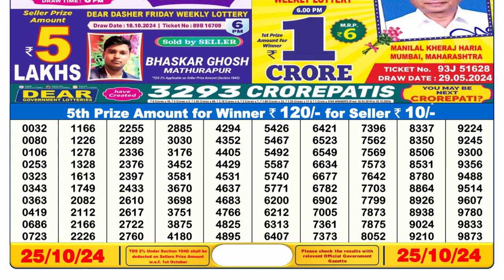🔴LIVE Sikkim Lottery Result Today 6PM (25-10-2024); Dear Dasher Friday